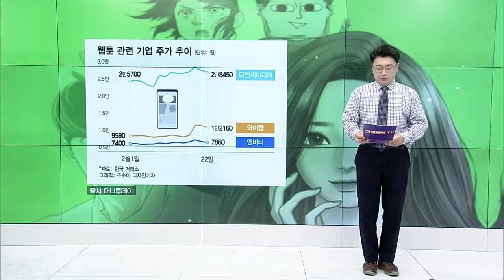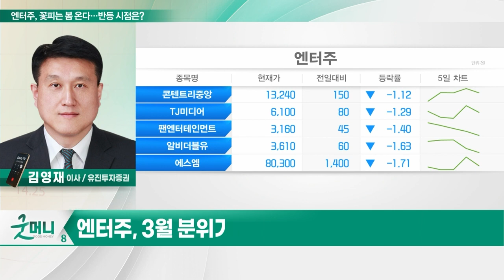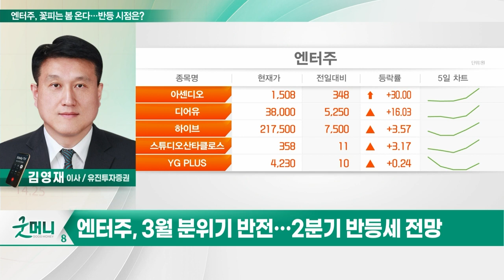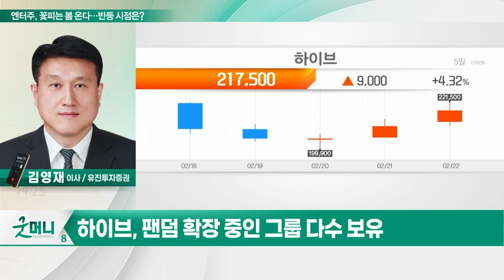하이브(352820)... 엔터주, 꽃피는 봄 온다... 반등 시점은?_투자 인사이트 (20240223)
Q. 엔터주, 꽃피는 봄 온다... 반등 시점은?

하이브(352820)
- 르세라핌 신곡 흥행 가능성
- 지난해 4분기 '분기 최대 실적' 예상
- 팬덤 확장 중인 그룹 다수 보유
- 하반기 BTS 멤버 복귀 기대감 반영